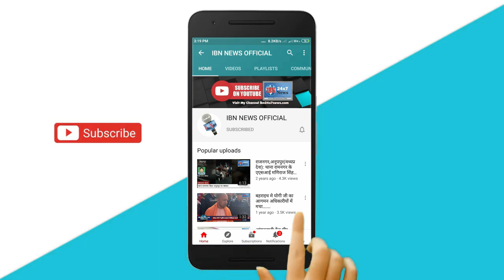भारत और पाकिस्तान के बीच होने वाले मैच को लेकर ओवैसी का बयान